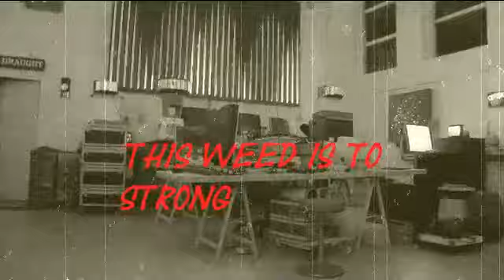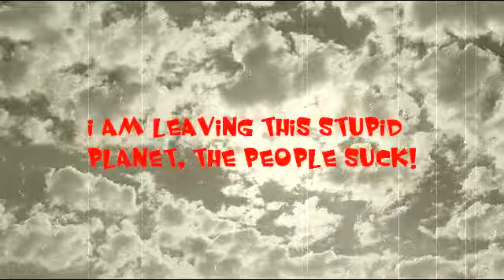ONLY WATCH IF YOU ARE STONED.